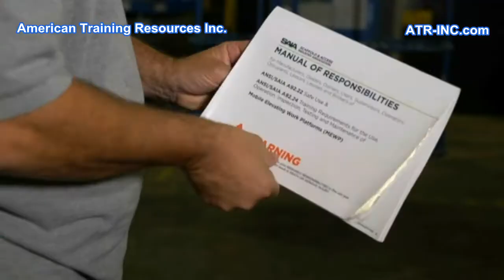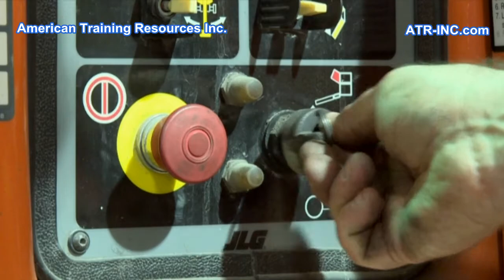ANSI A92 Mobile Elevating Work Platforms (Updated for 2021)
This sample clip is from our 23 minute ANSI A92 Elevating Work Platforms workplace safety training video.

This program reviews the important changes in the new standards and discusses the basic safe work practices platform operators must follow to prevent accidents and injuries. Topics include:

•  Platform classification
•  ANSI training requirements
•  Site risk assessment
•  Rescue planning
•  Pre-operational inspection
•  Work zone inspection
•  Driving safety
•  Raising & working on the platform
•  Lowering & dismounting a lift